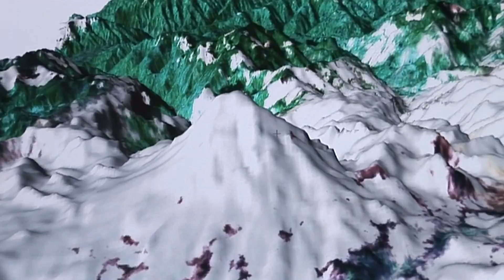Volcanologists who Cried Wolf - The Armero Tragedy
All the scientists’ calculations cannot cope with the unpredictability of nature.  We do not know when the next devastating eruption will occur.  Many volcanologists are still haunted by the memory of failures of volcanic prediction, tragic failures that cost the lives of more than 20,000 people in one gigantic eruption.

In 1976 the Caribbean island of Guadeloupe hears a terrifying warning.  Volcanologists say that the islands massive La Soufrière volcano may soon erupt.  They report that gas pressure is building up, and the authorities heed the scientists’ grim warning, 72,000 people are evacuated at a cost of millions of dollars.  For four months the capital city of Basse-Terre is left as a ghost town.  As the scientists continue to monitor the volcano that looms over the area houses are abandoned and desperate farm animals roam the streets looking for food.  But the scientists have got it wrong, La Soufrière never did violently erupt.

Less than a decade later that failed prediction comes back to haunt volcanologists, when smoke starts rising from the 17,000 foot snow covered summit of Nevado del Ruiz in Colombia.  Scientist warn that a likely eruption will send volcanic floods of melted snow and ice towards nearby towns.  This time the scientists have got it right, but the authorities do not order a full evacuation.  The volcano erupts in November 1985 and the predicted floods bury the entire town of Armero under a sea of grey ash and mud.  An estimated 23,000 people die, 4,500 are injured, and 8,000 made homeless.

The disaster perfectly illustrates the dilemma facing all volcano scientists, cry wolf too often and nobody listens, fail to issue a strong enough warning, and thousands may die.

Their task is of vital importance as many of the 1500 active volcanoes on the planet currently are still considered utterly unpredictable, killing an average of 800 people per year, and threatening 500 million more who live near potentially dangerous volcanoes.

Clip taken from our documentary “Volcano Alert”.